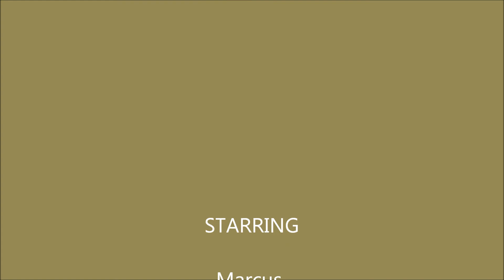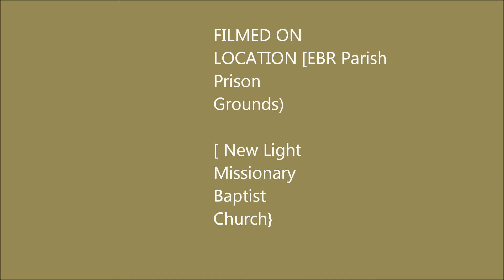jail to church M.Goree